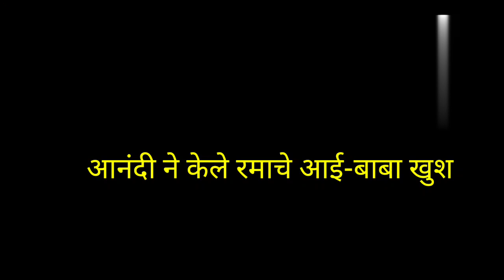राघवणे दिले आनंदीला सुंदर गिफ्ट | nava gadi nava rajya | नवा गडी नवं राज्य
रमाच्या आईकडून आनंदीला भरभरून आशीर्वाद | nava gadi nava rajya|नवा गडी नवं राज्य |नवा गडी नवा राज्य

Topic covered ;
nava gadi nava rajya